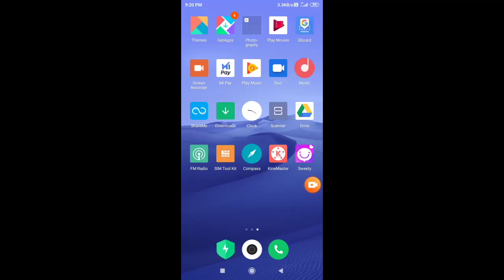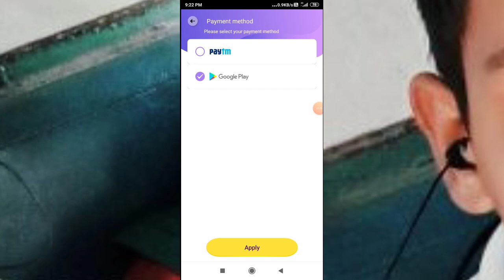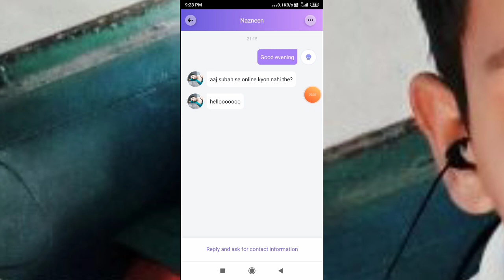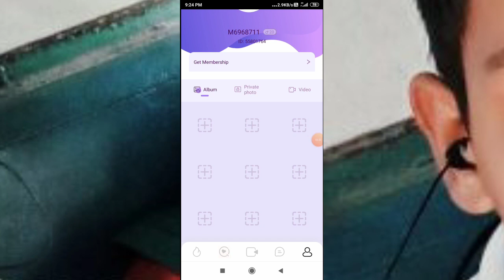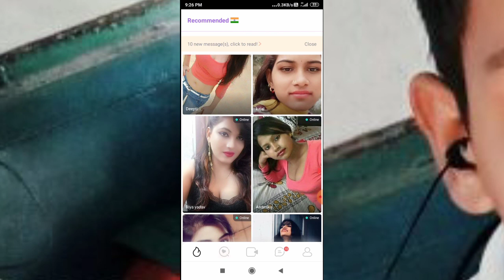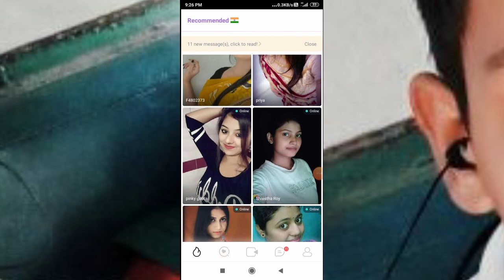sweety app free kaise use kare ।। Sweety app kaise use kare । Sweety app se free me chat kaise kare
hello friends
 is video mein Maine bataya hai ki sweety app kaise use kare
sweety app kya hai
sweety app se free me chat kaise kare ho sakti hai ya nahi